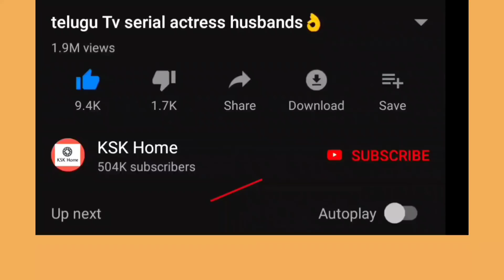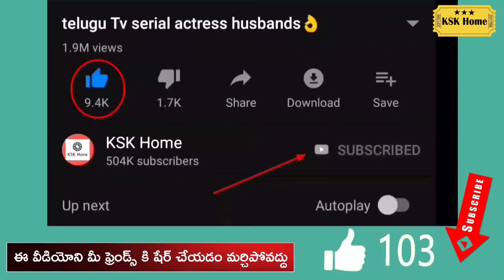Dhee Champions Shekar Master Daughter Sahiti Dance Performance | Shekar Master Son Dance Performance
Dhee Champions Shekar Master Daughter Sahithi Dance Performance | Shekar Master Son Dance Performance